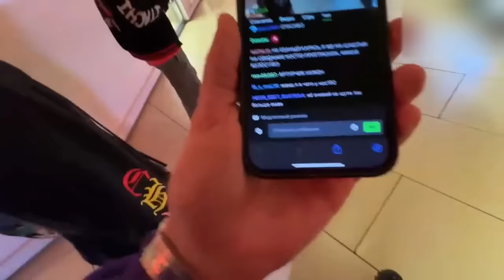ПЛОХОЙ ПАРЕНЬ В ПОРШЕ!! ИРЛ В ТУРЦИИ С ЭВЕЛОНОМ, КОСТЫЧЕМ И СКИЛЗОМ